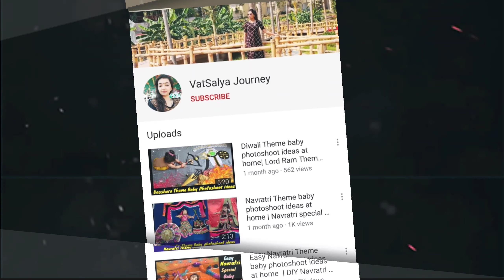Easy and unique Makar Sankranti theme baby photoshoot idea at home|Kite festival theme photoshoot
VatSalya Journey - Enjoy each and every step of life...

Motherhood • Lifestyle • Health • Beauty • Cooking Vloge

I will share with you all kite festival theme baby photoshoot ideas at home video

uttarayan theme baby photoshoot ideas at home

Ziyu & malu's video
baby video

winter theme baby photoshoot
first tooth theme baby photoshoot
Diwali theme baby photoshoot
dassera theme baby photoshoot
Simple Navratri Theme baby photoshoot
Easy Navratri photoshoot ideas for baby
Navratri special monthly baby photography
Navratri garba thali decoration ideas
Navratri well decoration ideas
Creative monthly baby photoshoot ideas
DIY Navratri decoration ideas
Durgastami special baby photography
Aarti thali decoration ideas
Easy baby photoshoot ideas at home
Monthly baby photography at home
Ganesh Chaturthi Theme baby Photoshoot
Ganpati Theme baby photography
Lord Ganesha baby photoshoot
Shravan month special baby photoshoot
Janmashtami Theme baby photography
Lord Krishna theme baby photography
Latest baby photoshoot ideas
Easy baby photoshoot at home
Monthly baby photoshoot ideas
Newborn photoshoot ideas
Creative baby photoshoot
Monthly Birthday baby photoshoot